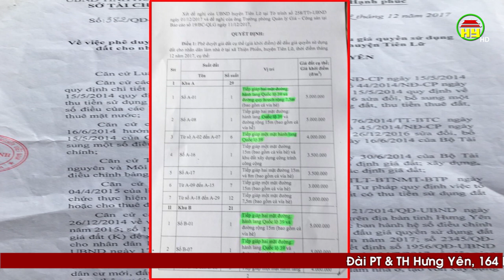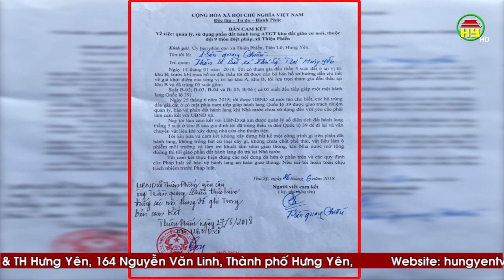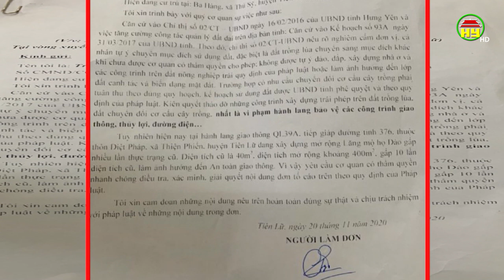Nhiều hộ có đất trúng đấu giá khu giãn cư mới ở xã Thiện Phiến bức xúc vì công trình xây dựng.